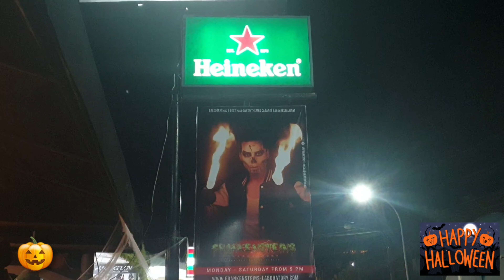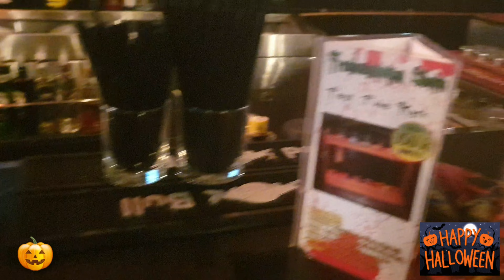Halloween 🎃 Celebration in Bali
happy Halloween 🎃